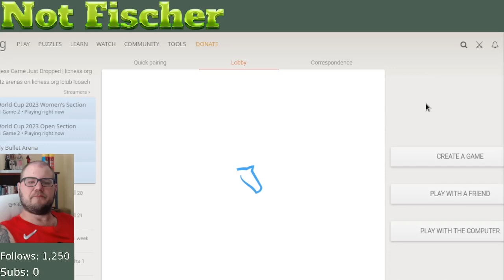Instructive Endgame Play with Active Pieces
In a recent rapid chess game played on lichess.org, I managed to outplay my opponent in an instructive rook endgame.  In this video, you'll see how I activated my King and had the superior rook which led to a decisive victory.  Often times in an endgame, you want to avoid inactive pieces at all costs.